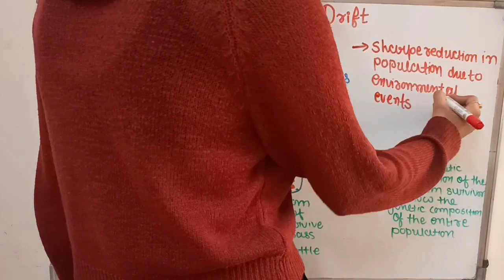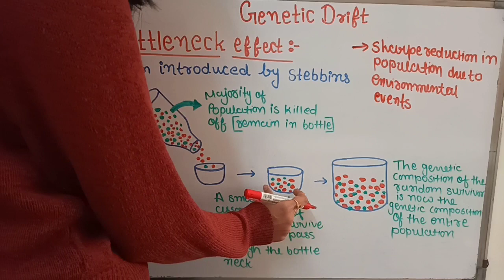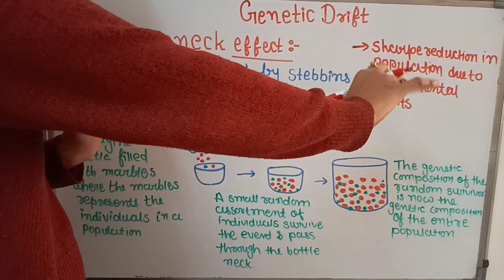Bottleneck effect easy explanation | evolution class 12 biology with notes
Bottleneck effect evolution notes